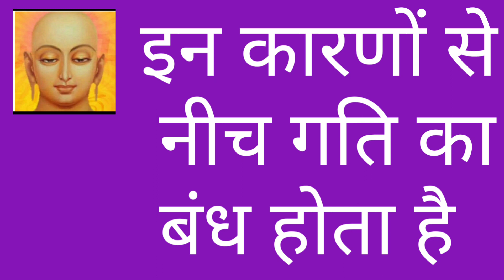इन कारणों से नीच गति का बंध होता है /नीच गति का बंध कैसे होता है